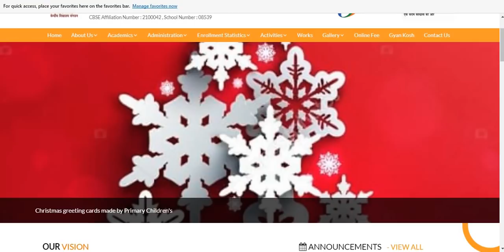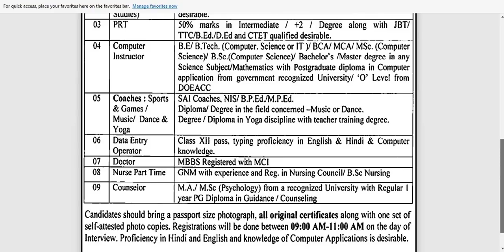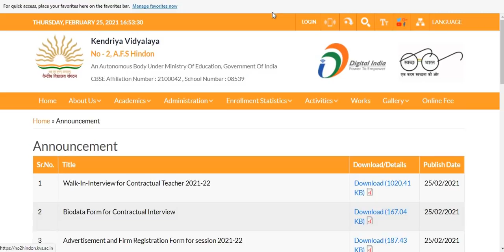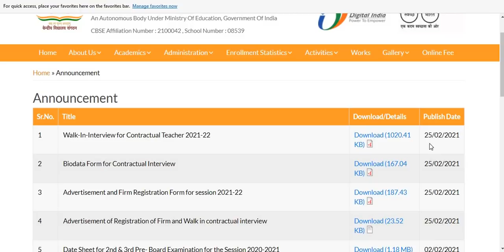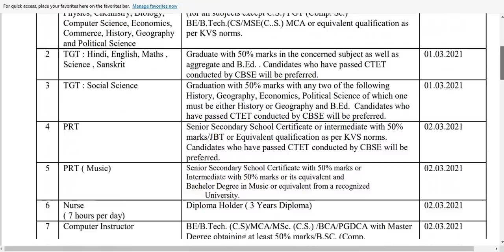Kendriya Vidyalaya Teacher Recruitments 2021 I 4 NEW UPDATES I PGT, TGT, PRT, Others I KVS Vacancies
Alert:

Dear viewers lots of fake sites are operating on Internet. I always try my level best to verify the authenticity
and correctness for the same. Still I would request you to verify the authenticity of the advertisement from
your end as well before making any payment, in case of any application fee, verify website before making payment.

WEBSITE LINKs TO SEE THE DETAILS AND DOWNLOAD APPLICATION FORM'

1. KVS STEEL PLANT, VISAKHAPTNAM, ANDHRA PRAESH

WALK IN INTERVIEW 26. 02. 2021

2. NO 1 KVS HINDON, UTTAR PRADESH

WALK IN INTERVIEW - 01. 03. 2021

3. NO 2 KVS HINDON, UTTAR PRADESH

4. KENDRIYA VIDYALAYA, SUBATHU, HIMACHAL PRADESH